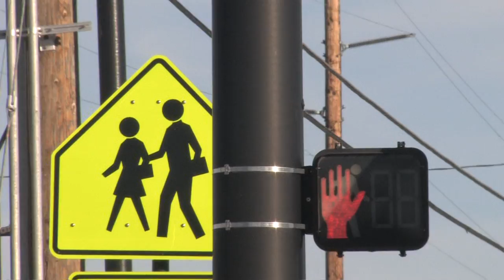Chloe and Ewan Go To School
Short documentary about a typical morning for kids getting ready for school.